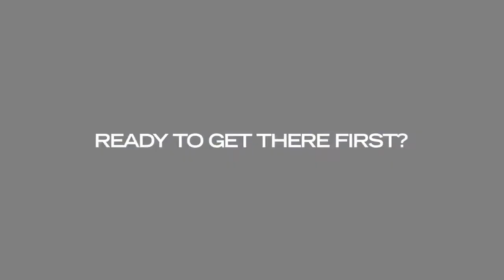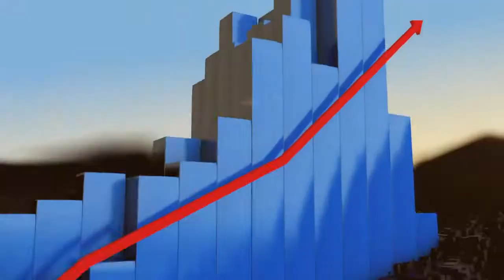ᖇEᗩᒪ EᔕTᗩTE ᖴOᖇE᙭ & ᗷITᑕOIᑎ ᕼEᗩᗪᑫᑌᗩᖇTEᖇᔕ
Welcome USI TECH International The Future of ¢яуρтσ¢υяяєи¢у

We pride ourselves in delivering a technology that you won't find anywhere else. We are enabling "smaller" investors to finally get involved in the FOREX and Bitcoin markets and have real success.
Through the development of our fully automated trading software, we've consistently delivered out-standing results. And we are committed to continuing to do so far into the future. It is finally possible to get involved in these highly complex and highly profitable markets, without any expertise of your own.

нттρѕ://ωωω.вяιαиѕнαикℓιи.¢σм/¢яє∂ιт